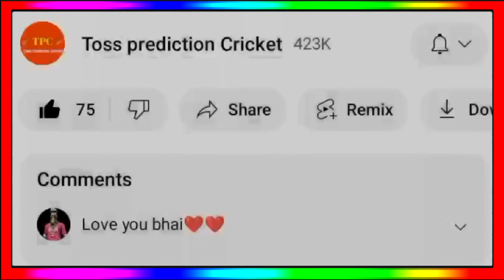Asia Cup Points Table 2023 - After Ind Vs Pak Match‌ Reserve Day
Asia Cup Points Table 2023
Asia Cup 2023 Points Table
Asia Cup Points Table 2023 After Ind Vs Pak
Points Table Asia Cup 2023
Asia Cup 2023 Points Table Today